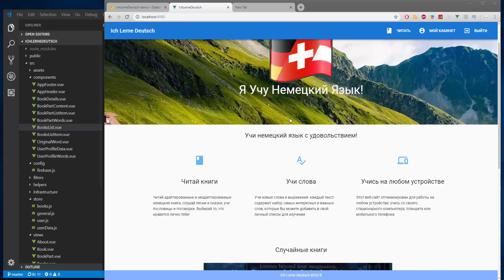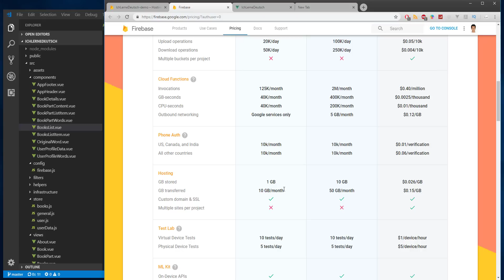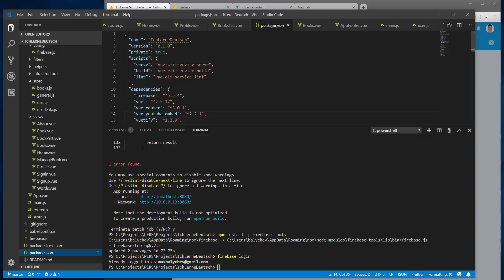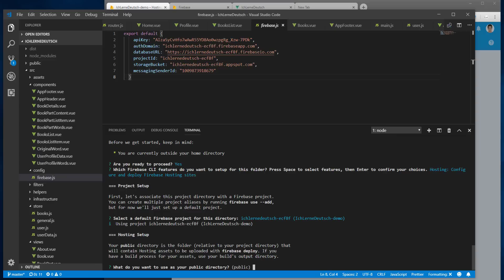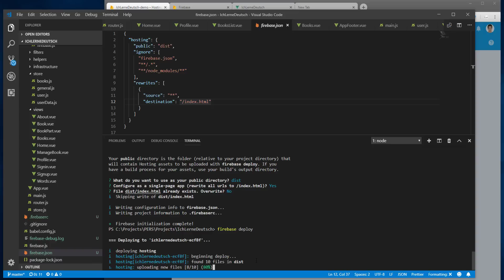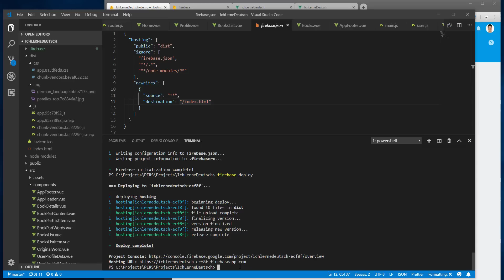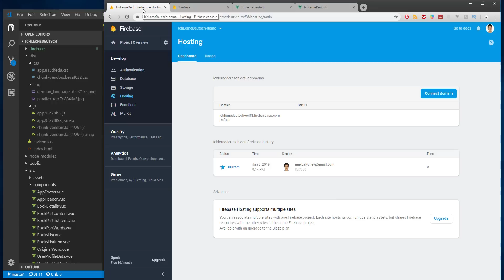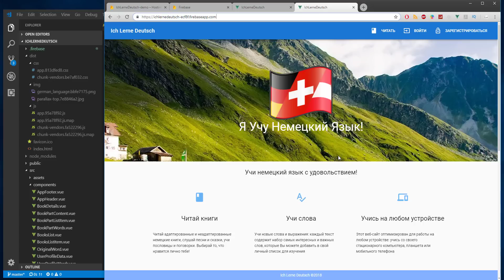ПРОЕКТ Vue.js+Vuetify+Firebase (RU): #17 - Firebase Hosting + Source Code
Последнее видео из серии о создании проекта для моего YouTube канала для изучения немецкого языка, используя Vue.js, Vuetify, Firebase, Vuex, в которой мы загрузим наш проект на Firebase Hosting